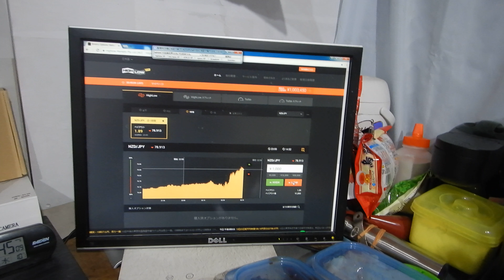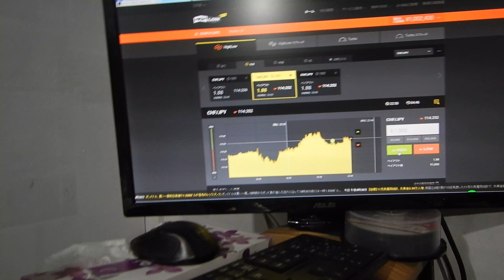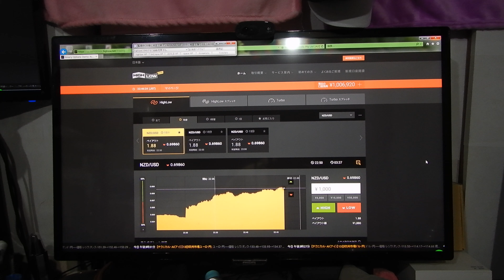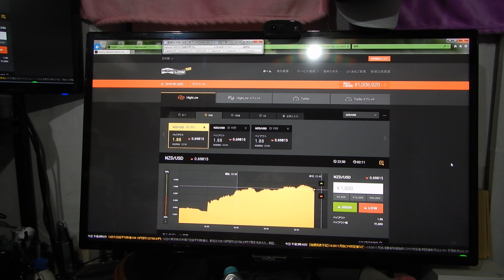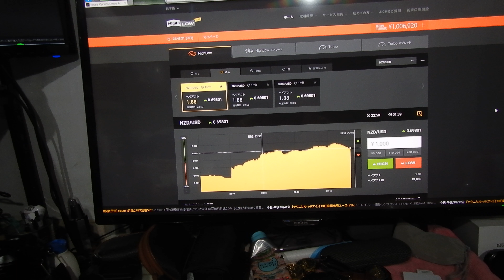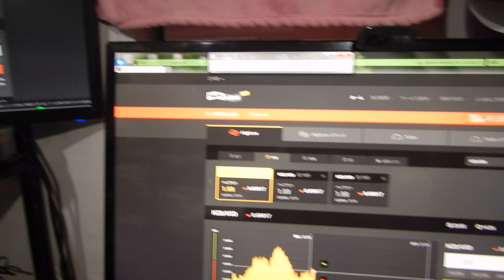highlowは本人口座以外の利用は禁止です、デモは良いがライブで自動売買が禁止です、見つかると口座利用停止処分となります。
２０１６年にzulutradeで日本１位から世界１位になって、
人間が強制で押さえなければ無限に稼げる用になった断トツ優れたバイナリーオプションのスペシャリスト者となりました。
若い時はプロの将棋や囲碁は無敵となり、日本将棋連盟の厚木支部で名人や松下労働組合で名人になりましたがプロ棋士でも誰も半間巌先生に勝てる人がいなく、
日本将棋連盟厚木支部で名人受賞したら厚木支部ビルを全焼にされた事件もありました。
半間巌先生は東大の将棋部のキャプテンもした経歴があります。
新潟県西蒲原郡弥彦競輪場の創業者です。
ＪＢＣＣグループの最高創設者です。
２０代はパナソニック、セコムの入社試験に合格させて勤務もしていた。
爺さんは二人とも閣僚していました。